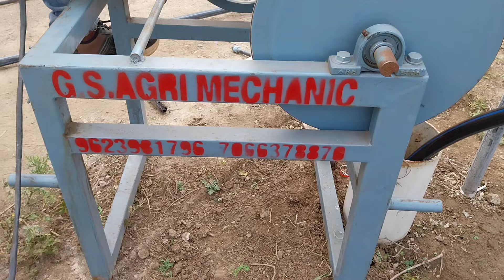Borewell Pump Lifting Machine Mo.No. +91 9623931796. 7066378870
G S AGRI MECHANIC के
👉🏻WhatsApp 💬 और Borewell Pump Lifting Machine के बारे में जानकारी प्राप्त करे.

Company Manufacturing
Google Map Location
Modanimb, Solapur, Maharashtra 413301.

🙏धन्यवाद 🙏